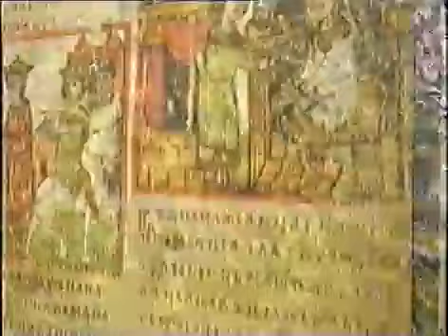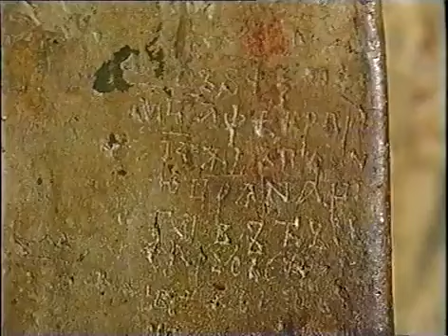Temples of Ukraine | ХРАМИ УКРАЇНИ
Director - Nikolay Michailov
DP - Peter Tsaplin